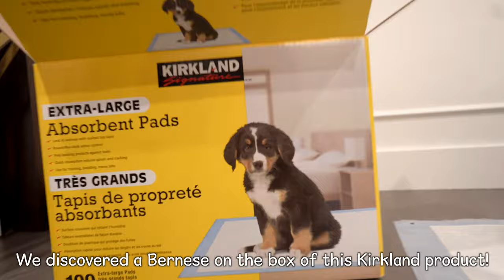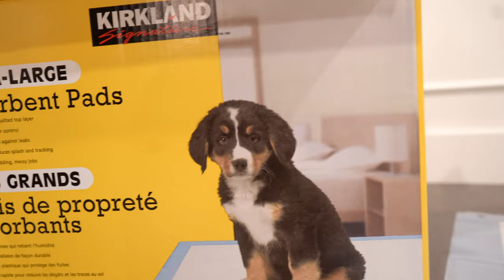Recreating The Bernese Mountain Dog On The Costco Kirkland Absorbent Pad Box!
When we were shopping for dog supplies before we got Bailey, we noticed a Bernese Mountain Dog on the packaging of Kirkland absorbent pads for dogs! Of course we had to buy it, and we always knew that once she was as big as the one in the photo, we'd try to recreate it! Check out how it turned out!
Friends, welcome to Bailey The Bernese Mountain Dog's channel! If you have any questions about raising a puppy, or wondering if a Bernese Mountain Dog is the perfect dog for you and your family, give us a shout! We love answering questions from fans all over the world, and we're more than happy to help.

We are Jennifer & Cyrus, Bailey's paw-ents, and we are from Edmonton, AB Canada! Join us on our journey as we experience the love and excitement of welcoming a new puppy into our lives.